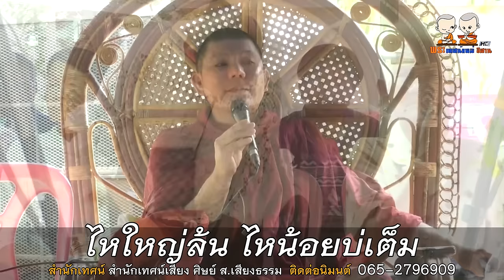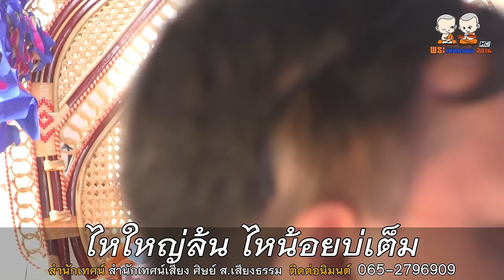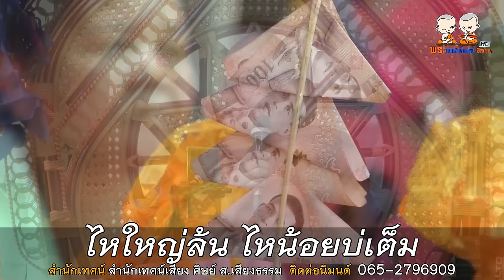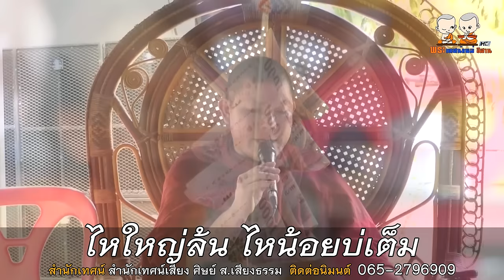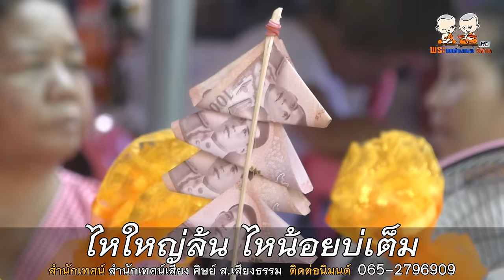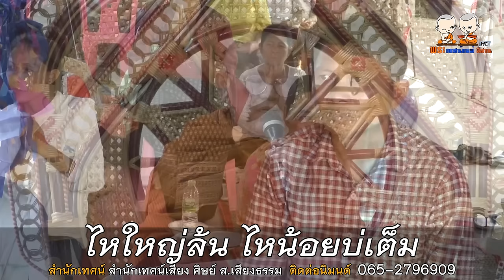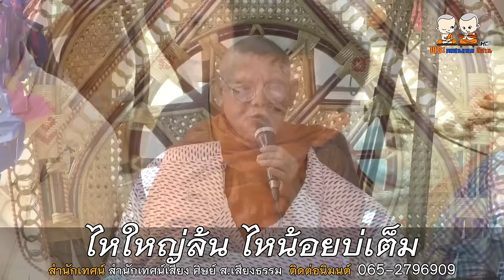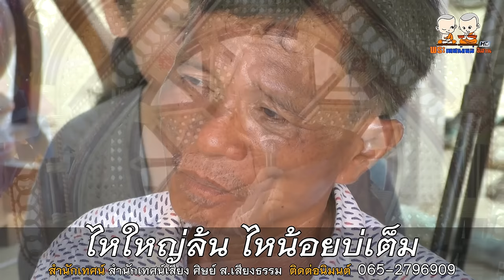ไหใหญ่ล้น ไหน้อยบ่เต็ม | สำนักเทศน์เสียง ศิษย์ ส เสียงธรรม โดยพระอาจารย์ยศ ธมฺมสาโร | 065-2796909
⭕️ : เทศน์แหล่นิทานธรรมมะเรื่อง ไหใหญ่ล้น ไหน้อยบ่เต็ม